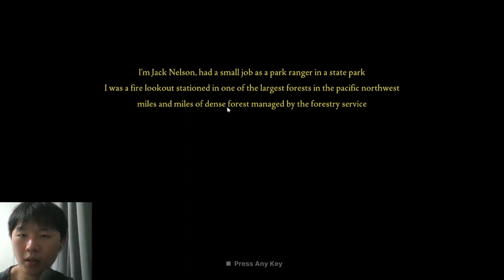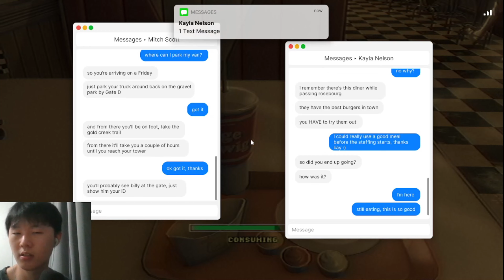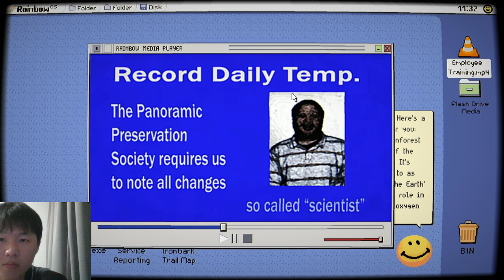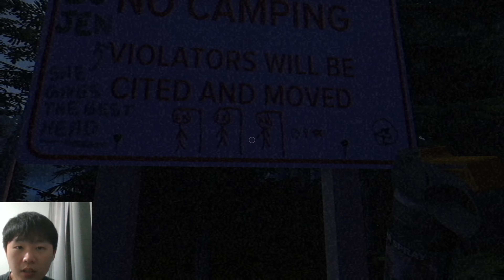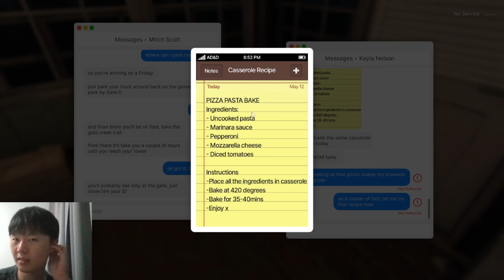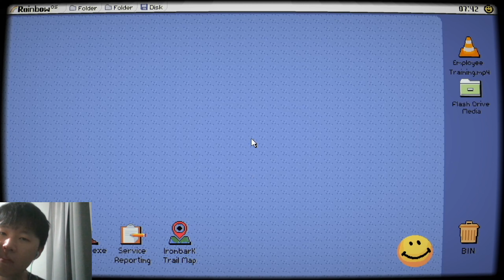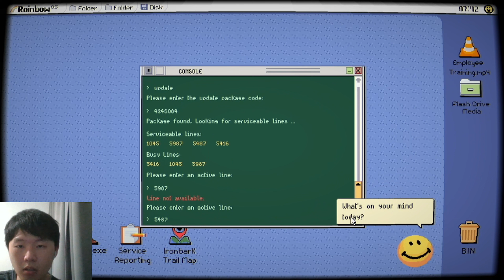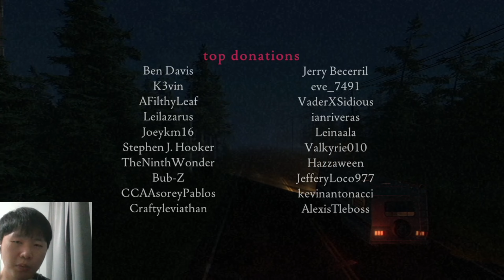喜歡露營的人要注意一下，森林保護區頻繁發生的怪事 【Fears to Fathom Ironbark Lookout】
這集又是恐怖游戲！

身爲森林保護區瞭望塔的看守員，不斷發生讓人無法理解的事。。。

歡迎來到奇比的頻道，這個頻道主要會跟大家分享關於旅游，或提到各國文化的有趣主題，其次分享生活瑣碎事，如果大家對這類視頻有興趣，歡迎訂閱訂閱！ ☑️☑️

✨🔻如果覺得我的内容不錯的話，可以送我一杯咖啡！☕🔻